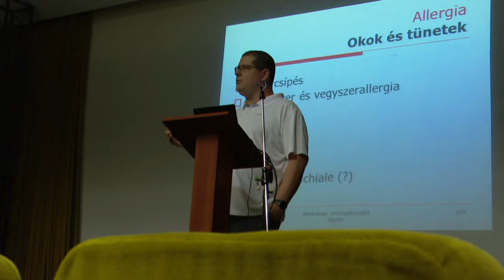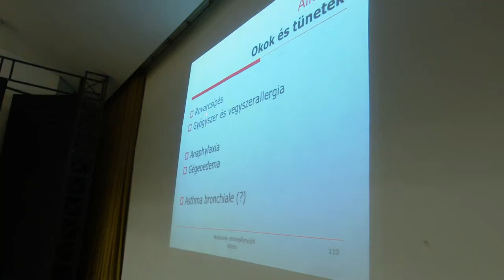AZ INJEKCIÓ ÉLETET MENTHET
Az anafilaxiás sokk sürgősségi kezelésére alkalmas Epipen-injekciók szakszerű alkalmazását tanulhatják meg a pedagógusok egy oktatás keretében. A résztvevőket Cser-Palkovics András polgármester köszöntötte a Fehérvári Civil Központban.